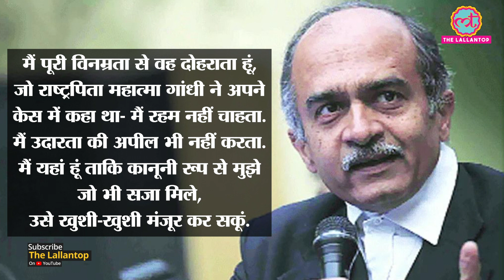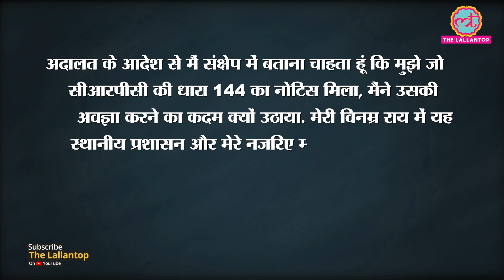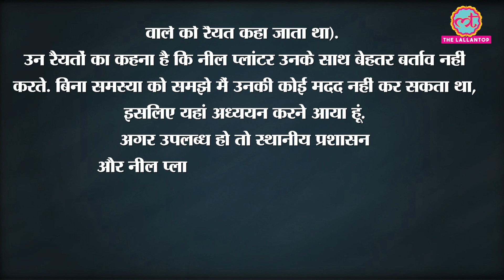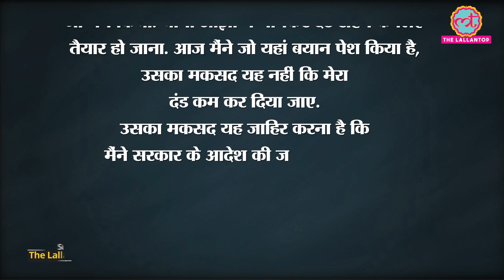Prashant Bhushan ने Mahatma Gandhi के किस भाषण का जिक्र कर Supreme Court में कहा-माफी नहीं मांगूंगा?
Senior Advocate Prashant Bhushan has been convicted of contempt of the Supreme Court. On 20 August, during the debate on punishment, he gave his statement. Citing an old speech by Mahatma Gandhi, he said that he would not apologize. Know all about this incident.